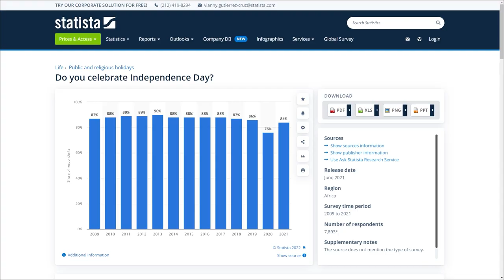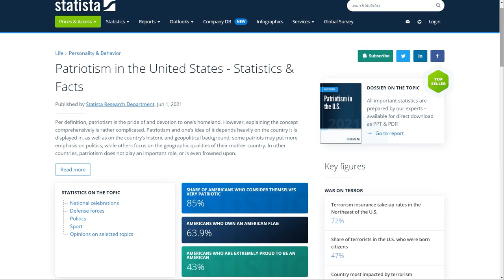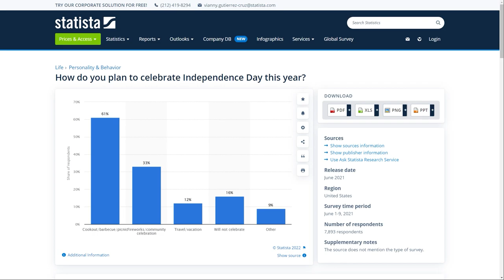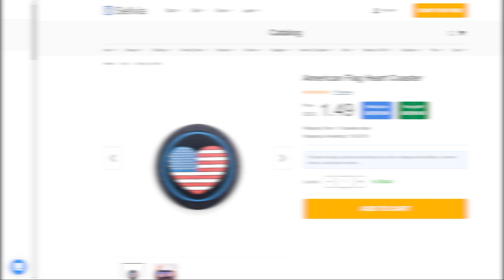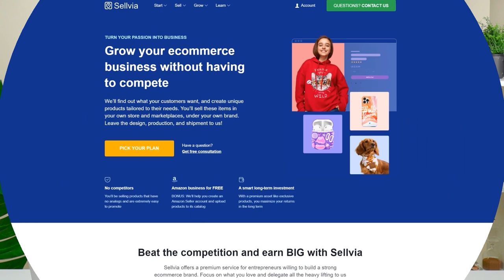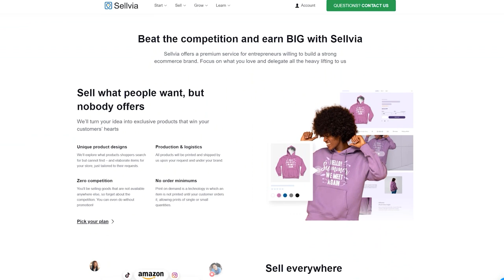4th of July Sales: How to Earn Profit In 2024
What does the 4th of July mean for entrepreneurs? Sales! A huge national celebration all around America brings people together, and just like any other celebration, it means a hot season for entrepreneurs.

In this video, we’ve shown you why you need to prepare your store for the upcoming 4th of July celebrations and how exactly you can do it.

With Sellvia, you can offer a whole lot of themed merchandise and everyday items that’ll suit 4th of July shenanigans just fine.

Import these products to your store with a few clicks. If you don’t have a store - get a unique one created for you from scratch by a team of ecommerce experts.

And if you want to create something totally unique, a Premium Products service from Sellvia can easily assist you with that and take all the hard lifting from your shoulders.

Book a free consultation and learn more about what Sellvia is, how it works, and how YOU can benefit from working with it!

✅ Premium Products service from Sellvia can let you develop your own designs, and take care of production and logistics (remember 3-day shipping?) It’ll work for your brand, too.

💚 Get products that generate up to $5K per 1 sale (INSANE MARGINS)

☎️ Got questions?

Schedule a free consultation where you can learn everything about ecommmerce business with Premium Products or Turnkey Stores by Sellvia and ask whatever questions you might have

💪💸💥 Tired of spending money on promotions that don't work? Can't figure out WHAT to do? Marketing is just too daunting? Worry no more. Premium Promotion Package by Sellvia is there to ease your mind and make marketing WORK.